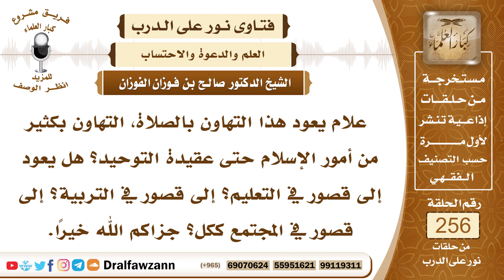4357- أسباب التهاون في شرائع الدين وأحكامه - الشيخ صالح الفوزان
السؤال:  جزاكم الله خيراً وأحسن إليكم، علام يعود هذا التهاون بالصلاة، التهاون بكثير من أمور الإسلام حتى عقيدة التوحيد؟ هل يعود إلى قصور في التعليم؟ إلى قصور في التربية؟ إلى قصور في المجتمع ككل؟ جزاكم الله خيراً.
الجواب: هذا يعود إلى عدم المبالاة، وإلى عدم الإيمان في القلوب، وأما العلم فكل مسلم يعلم علما ضروريا بأن الصلاة لا بد منها في الإسلام، فهم لا يجهلون حكم الصلاة ولكن ليس في قلوبهم إيمان، وأيضا لقلة الوازع من السلطة التي تأخذ على أيديهم، فإن الواجب على ولاة أمور المسلمين أن يلزموا من تحت أيديهم ممن هم ينتسبون إلى الإسلام أن تلزمهم بالصلاة وأن تأخذ على أيديهم هذا هو الواجب ويجب كذلك على من له سلطة عليهم من أقاربهم ومن المسؤولين عنهم أن يكون لهم يد في إصلاحهم وفي تأديبهم وفي إلزامهم بالصلاة ولو تظافرت الجهود بين المسلمين لما حصل هذا الخلل العظيم، وإنما نتج هذا الخلل من قلة الإيمان أو فقد الإيمان في قلوب هؤلاء ومن إهمال من له سلطة وإهمال رعيتهم التي استرعاهم الله عليها، وإلزامهم بالصلاة.

السيرة الذاتية :
للاشتراك في قناة الشيخ صالح الفوزان

14_ الشيخ محمد أمين الشنقيطي
يتيوب

15_سماحة المفتي عبد العزيز آل الشيخ
 يوتيوب

رئيس الفريق
لمشروع كبار العلماء